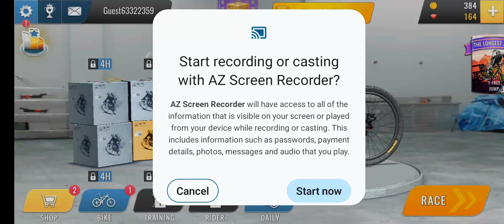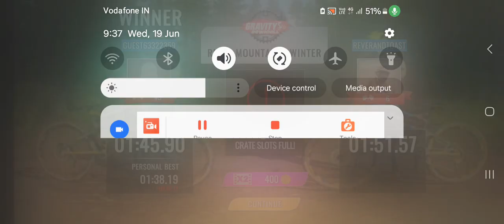Bike Clash - Winning a bicycle race